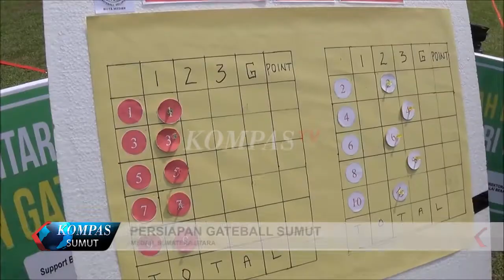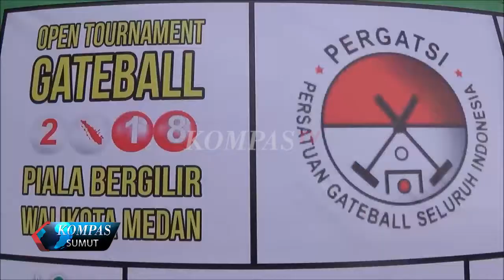PERSIAPAN GATEBALL SUMUT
JELANG PEKAN OLAHRAGA NASIONAL, SEBANYAK 249 ATLET GATEBALL IKUTI TURNAMEN TERBUKA  GATEBALL PIALA BERGILIR WALIKOTA MEDAN
GELARAN INI DIIKUTI ATLET DARI 10 PROVINSI